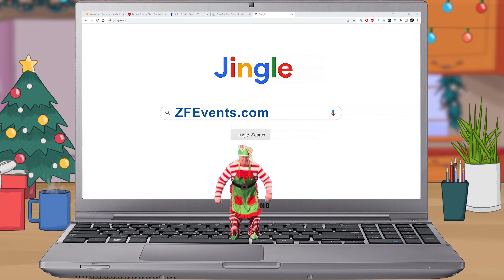QR Code #2: Website